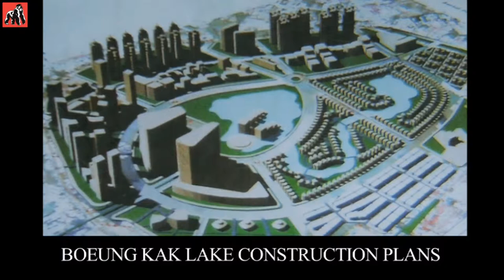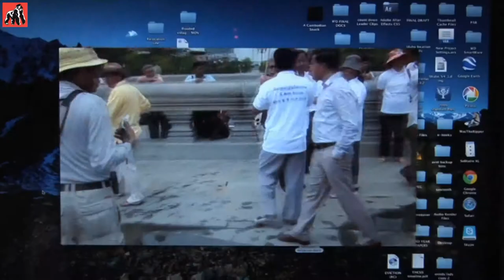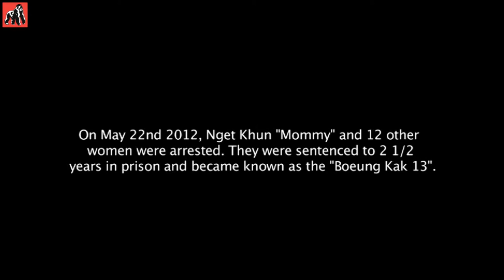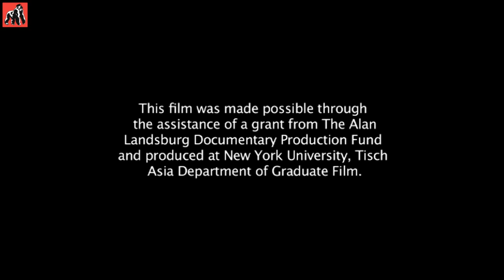Eviction | Doc | Guerrilla Pictures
Cambodia - made homeless by politicians and corruption

A documentary film of 72 year-old “MOMMY” has suffered under Cambodia’s genocidal Khmer Rouge and decades of strongman government. But when her house and neighborhood is sold to a private corporation in the name of progress and the future for her granddaughter is threatened she draws the line. Banding with other mothers and grandmothers from her poor neighborhood, the women launch a protest movement prepared to die in defense of children and for the future of their country, dedicated to peace and democratic process, standing up to one of the most corrupt and violent regimes in the world.

Cast & Crew:
Director: Garret Atlakson
Music / Sound: Dughlas Narry
Editor: Garret Atlakson
Cinematographer: Garret Atlakson, Long Kimheang
Actors: Nget Khun,Tep Vanny

Are you a documentary film maker? Want to showcase your film / documentary and also generate income?

to know more about us and our activities including film contests, updates, etc.